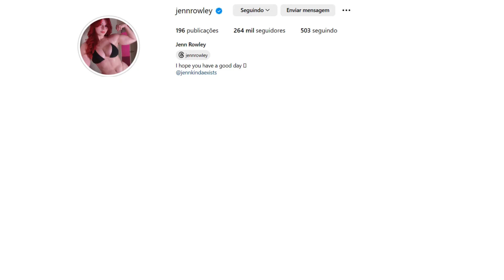A INCRÍVEL EVOLUÇÃO DA GAMER FITNESS JEEN ROWLEY - VITRINE MAROMBA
No vídeo de hoje iremos falar da incrível evolução fitnesss de Jeen Rowley.